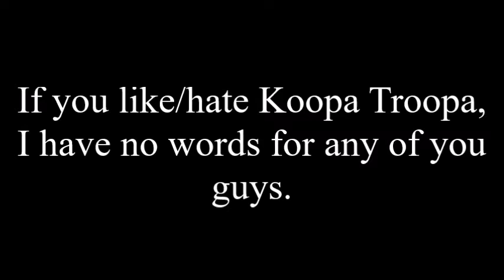Announcement for something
Reason is in the video.